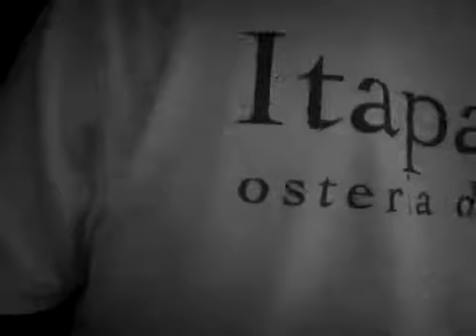Itaparica bar osteria del mare - Spot 2011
Lungomare Sant'Andrea Apostolo dello Jonio